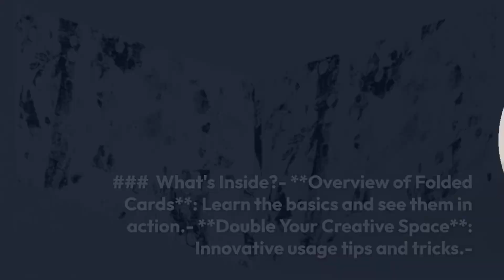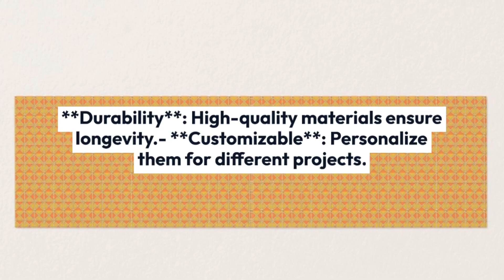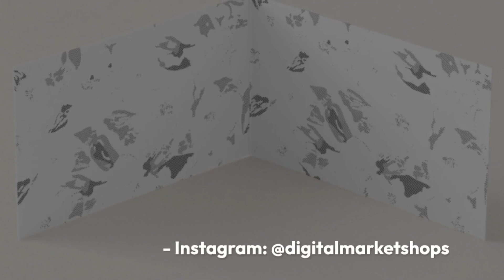How Folded Cards Double Your Creative Space! @Zazzle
🎁 Make your messages extra special with our folded cards. Save big with code MAYSAVINGS24!
TentFlex Foldables
🚀 Ready to unfold the endless possibilities right at your fingertips? Discover how folded cards can revolutionize your creative space! 📦🌟 Watch now to unlock a world imagination meets functionality.

### 📋 What's Inside?
- **Overview of Folded Cards**: Learn the basics and see them in action.
- **Double Your Creative Space**: Innovative usage tips and tricks.
- **Crafting with Folded Cards**: Step-by-step examples.
- **Organizational Benefits**: Keep your space tidy and efficient.

### 💡 Why Folded Cards?
Folded cards aren't just for special occasions. These versatile gems can *double your creative space*, making it easier to stay organized and inspired. Whether you're a seasoned craftsperson or a newbie, folded cards bring structure and flair to your projects.

- **Compact Storage**: Fold them up when not in use.
- **Expandable Workspace**: Open them to create extra surfaces.
- **Durability**: High-quality materials ensure longevity.
- **Customizable**: Personalize them for different projects.

### 🎨 Practical Examples
**1. Mini Studio Set-Up**
- Create an instant photo booth with customizable backgrounds.
- Store props and small items efficiently.

**2. Crafting Projects**
- Use folded cards to section off different crafting materials.
- Keep work-in-progress items neatly stowed.

**3. Organizing Tools**
- Designate spaces for scissors, markers, and adhesives with labeled cards.
- Use them as dividers in drawers and boxes.
### 🔧 Tips & Tricks
- **Label Everything**: Add tags and labels for quick identification.
- **Color Coding**: Use different colors for various projects/tasks.
- **Portable**: Easy to carry and set up anywhere.

### 🎬 Join the Fold!
Transform your creative area into an organized and dynamic space. Folded cards are your secret weapon to maximize creativity and efficiency.

Don't miss out on the magic! ✨ Help us grow by:
- **Sharing** with your fellow creatives 📤
- **Commenting** your favorite use of folded cards! 🗣️